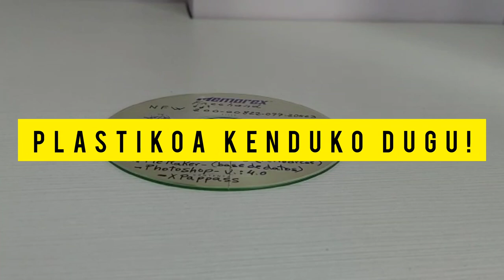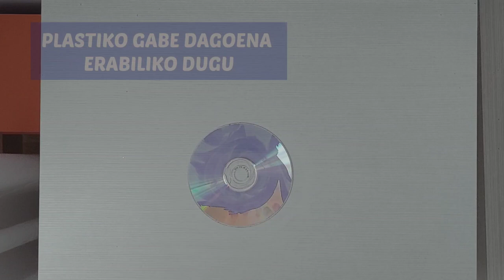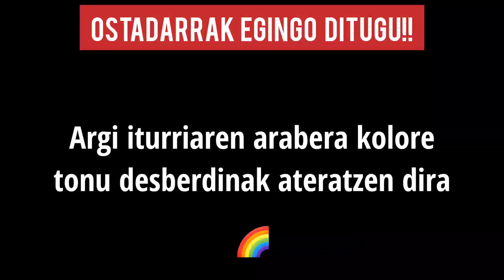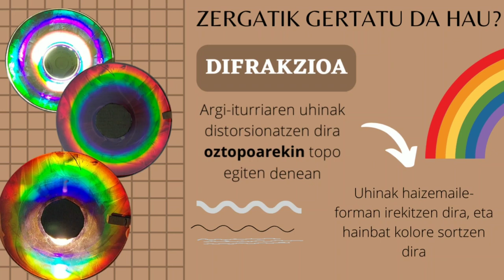OSTADARRAK SORTZEN | Enara eta Helene | KUZI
AZALPENA:
Hau difrakzio izeneko fenomeno fisikoari esker gertatzen da, argi-iturriaren uhinak distorsionatzen dira oztopoarekin topo egiten denean.
Beraz, argi-iturriaren uhinak, kartoi-zatiak eragiten duen oztopoarekin talka egitean haizemaile-forman irekitzen dira, eta hainbat kolore sortzen dira, hala nola ortzadarena.